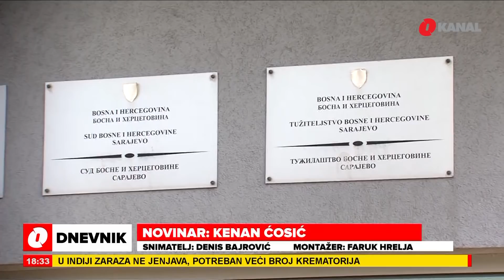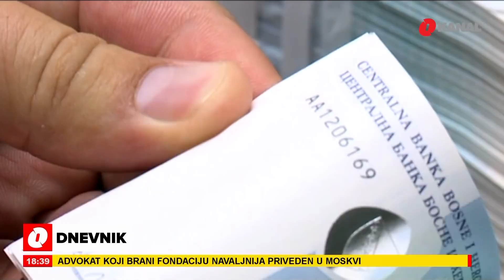O Dnevnik - 30.4.2021.